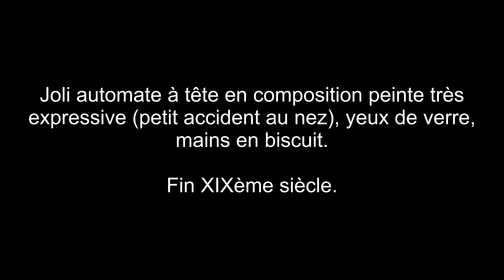Vente aux enchères d'automates - 21/05/22 - Galerie de Chartres - Automate clown au banjo (Lambert).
Lutèce Créations vous invite à la prochaine vente aux enchères d'automates et d'instruments de musique mécanique qui se tiendra le samedi 21 mai 2022 à 14h00 à la Galerie de Chartres.

A cette occasion vous seront aussi présentés un ensemble de livres, gravures et estampes ayant trait à la musique mécanique et aux automates ainsi que des objets d'Art forain (gondole, âne et dauphin de manège), des machines à sous et autres distributeurs et une collection de phonographes. Expert pour la musique mécanique et les phonographes: C.E.A. Mr Denis LAMBOTTE - 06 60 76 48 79.

Les automates, qui vous seront présentés à l'occasion de cette vente aux enchères exceptionnelle, font partie de l’ancienne collection de Jacques Bourgade.

Parmi les automates proposés: de belles tabatières en métal à oiseau chanteur automate, de beaux automates de Gustave Vichy dont un singe fumeur, de Roullet Decamps dont un noir joueur de tambour, de Phalibois dont une siffleuse, de Bontemps (buisson d'oiseaux et cages à oiseaux chanteurs automates) et des automates modernes (de Marcu, Camus, JAF et Farkas).

Parmi les instruments de musique mécanique: boîtes à musique de type cartel (Lecoultre Frères, Brémond etc), un piano de table "Mélodico", des pianos mécaniques (dont un piano portatif "Le mongol"), des boîtes à musique à disques, des orgues (dont un orgue de 9 singes automates musiciens) et des petites boîtes à musique (dessous de plat musicaux, caves à cigares musicales, marottes etc...).

Description du lot de cette vidéo:

Lot n° 623: Clown automate musical joueur de banjo par Lambert.

Joli automate à tête en composition peinte très expressive (petit accident au nez), yeux de verre, mains en biscuit. Assis, il joue de son instrument avec mouvement de la main gauche, beaux mouvements de la tête (il cherche l'inspiration), habits en partie anciens. Socle en velours rouge avec musique. Fin XIXème. H. 43 cm.

Estimation: 1500 / 2000 euros.

Informations pratiques:

Expositions:
19 mai 2022 de 14h00 à 18h00
20 mai 2022 de 09h00 à 12h00
21 mai 2022 de 09h00 à 12h00

Lieu d'exposition et de vente:
Galerie de Chartres
7 Rue Collin d'Harleville, 28000 Chartres, France

Mots clef: Galerie de Chartres / vente aux enchères / automates / automate / androïdes / androïde / boîtes à musique / instruments de musique mécanique / phonographes / Vichy / Roullet Decamps / Phalibois / Bontemps / Lambert / Oiseaux chanteurs / Buissons d'oiseaux / tabatières / Pianos mécaniques / machines à sous / Art forain / clown / automate / joueur de mandoline.